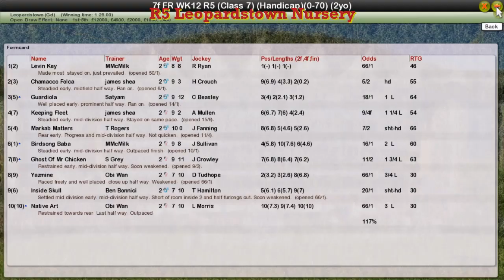FR WK12 R5 Leopardstown Nursery